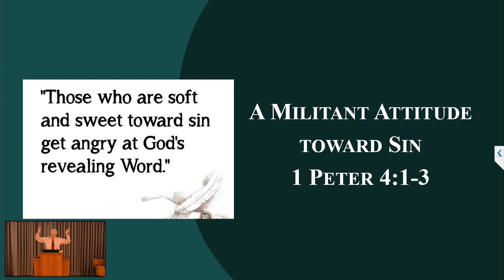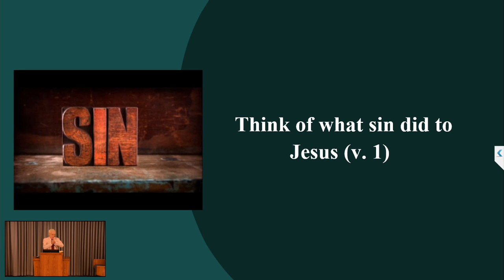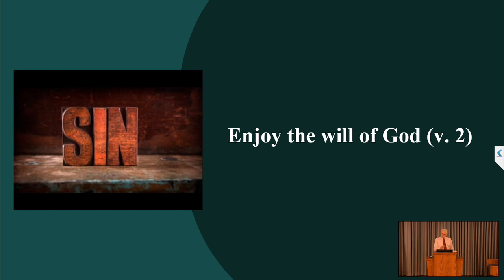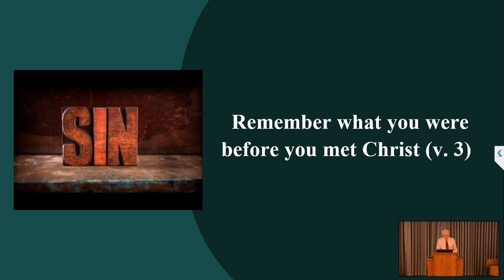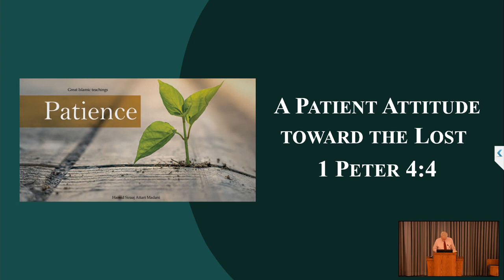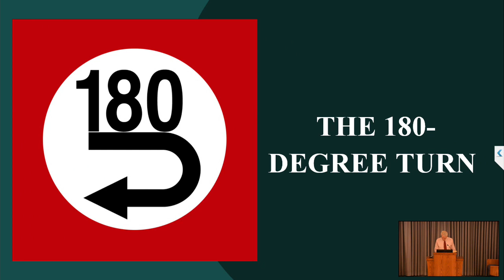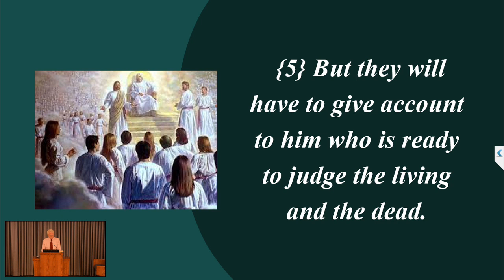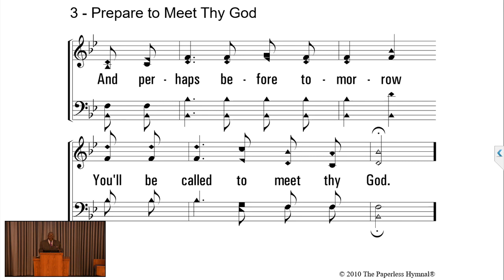1 Peter 4:1-6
Lessons taught at Lassen Street church of Christ